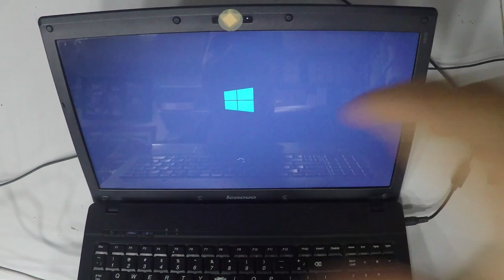Lenovo G560 0679 Fan Cleaning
Hello, Tubers - In this video, I disassemble the back cover, take out the inside FAN and show you how to do it.   :-)
2- Buy E-Durable Pro Bit Driver Kit + Plastic Pry Bar
13- Buy 4G DDR3 PC3 10600 RAM
14- Buy 8G (4GX2) DDR3 PC3 10600 RAM
15- Buy 4G DDR3L PC3L 1600 RAM
16- Buy 8G (4GX2) DDR3L PC3L 1600 RAM
17- Buy 8G DDR3L PC3L 1600 RAM
18- Buy 16G (8GX2) DDR3L PC3L 1600 RAM
19- Buy 4G DDR4 PC4 2133 RAM
20- Buy 8G DDR4 PC4 2133 RAM
21- Buy 16G DDR4 PC4 2133 RAM